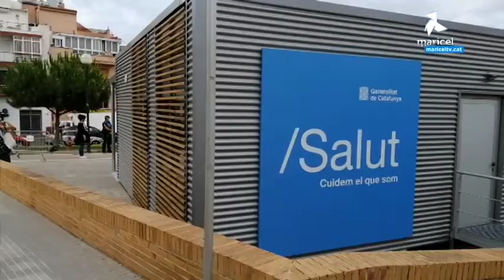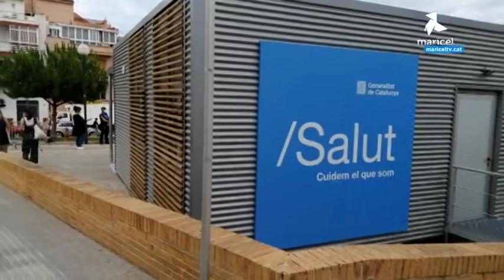Cribratge massiu a Sitges per a joves menors de 30 anys per frenar els contagis de COVID19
Cribratge massiu a Sitges per a joves menors de 30 anys per frenar els contagis de COVID19. A primera hora del matí, s'han format llargues cues davant del CAP.